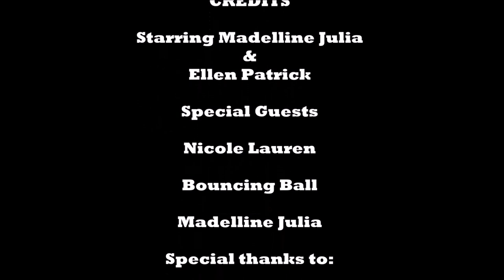Madelline & Mommy Show 1.10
Mad Comedy with guest star Nicole Lauren.  Extreme Air Heads Candy Review. How to take care of a fish.